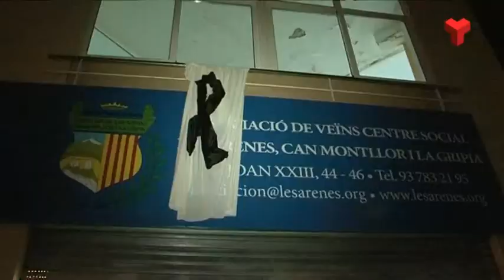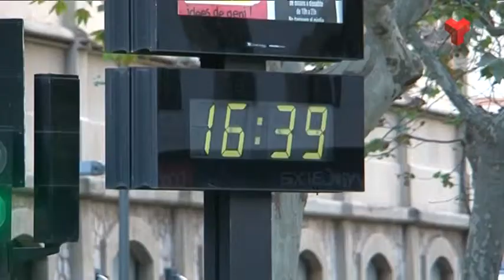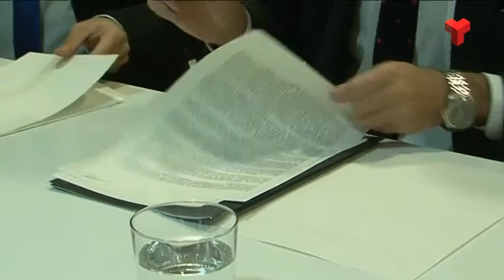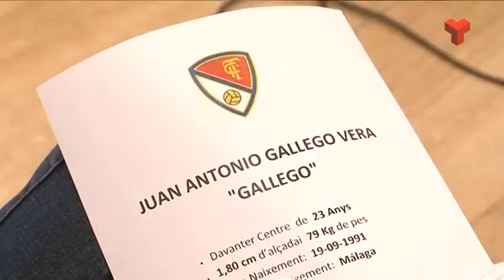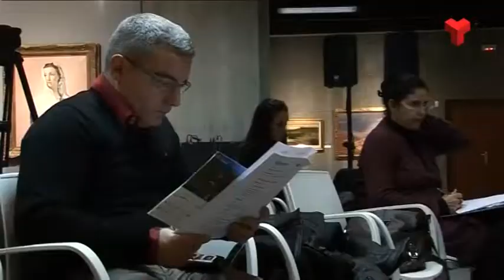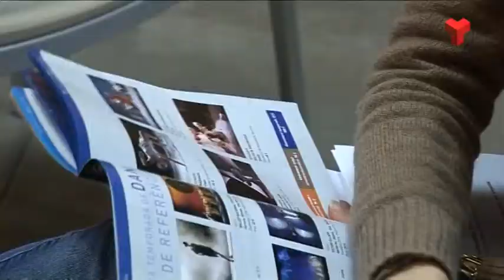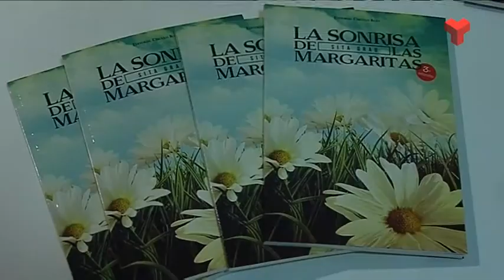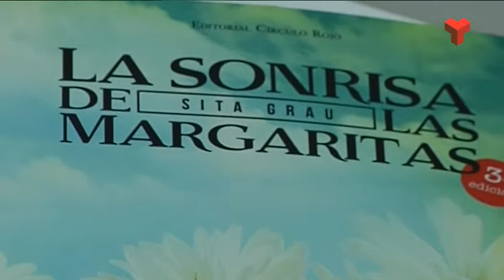Informatiu Tarda divendres 23-01-2015 de Canal Terrassa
L'Informatiu Tarda de Canal Terrassa Vallès d'aquest divendres 23 de gener de 2015, presentat per Francesc Novell. Més informació a